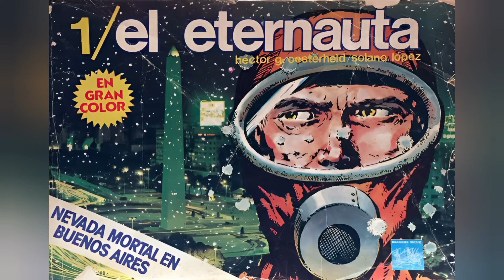EL ETERNAUTA / Datos & Curiosidades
El Eternauta |